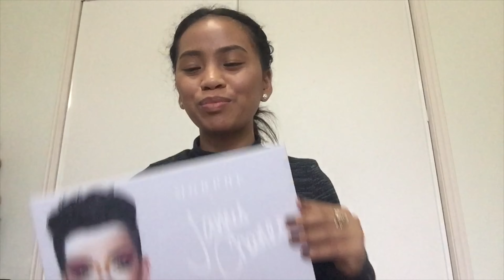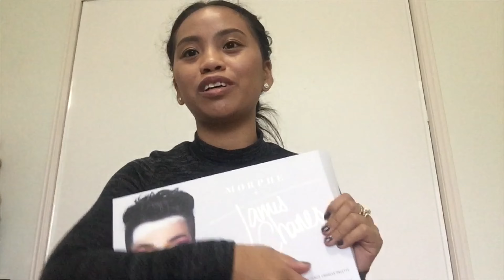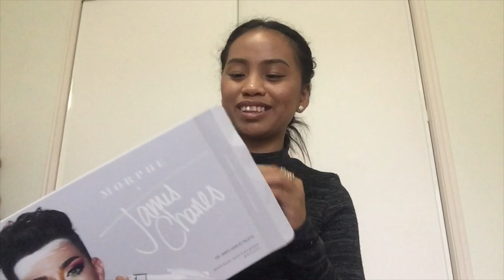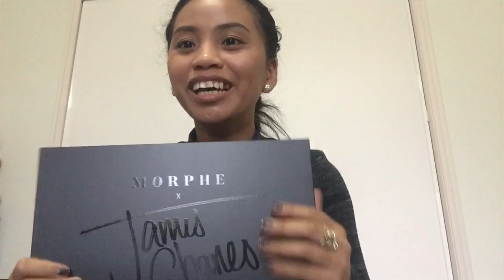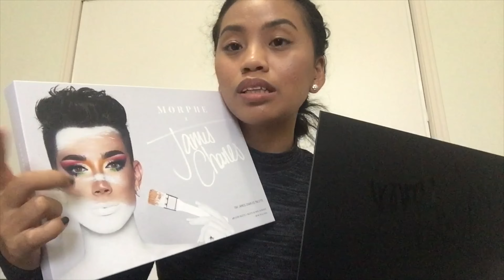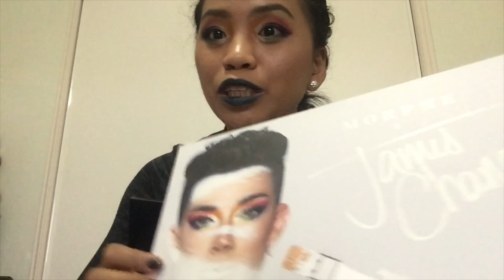Unboxing| Morphe x James Charles Palette |8 Lebee Ongco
hello po sa lahat nakatanggap ako nag free sunglasses from Twisted Eyewear pero meron akong nabayarin AUD$15 para sa delivery Originally $39.95 yung price nya. I will put the link below kung gusto nyo. Sobrang saya  ko sa Morphe x James Palette sulit talaga sya kung mag spend kayo nang AUD$60 sa Morphe free delivery sya.

Jollebe